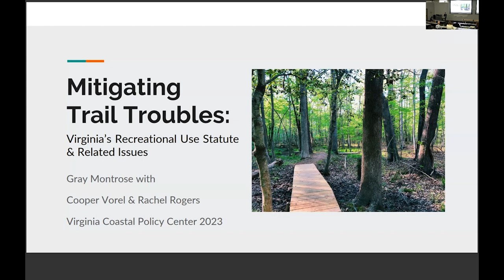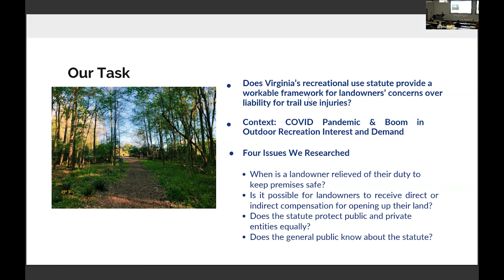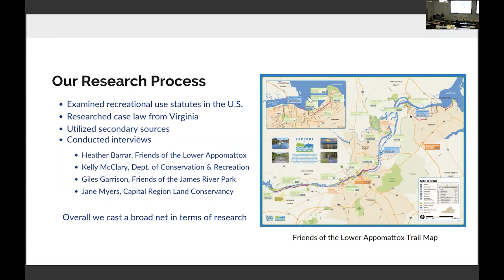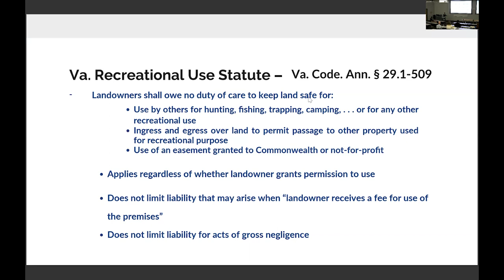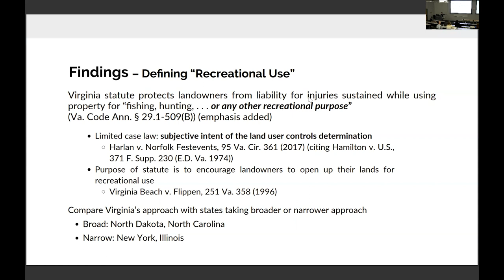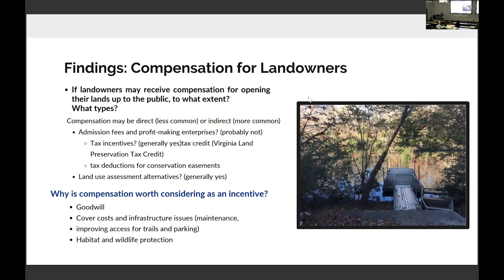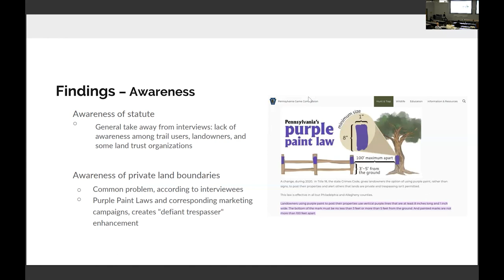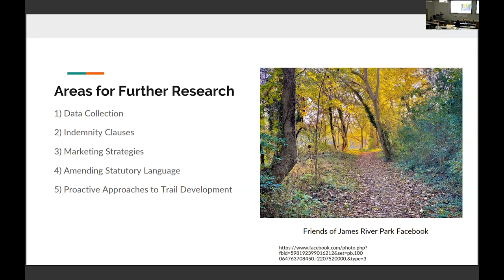Recreational Land Use and Liability – Gray Montrose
An overview of recreational land use paradigms focusing on trail access and potential conflicts, including liability issues and statutory frameworks, that provide insights for trail development and management opportunities.